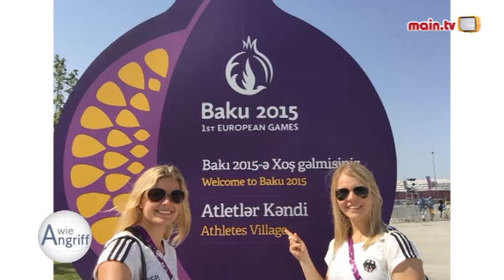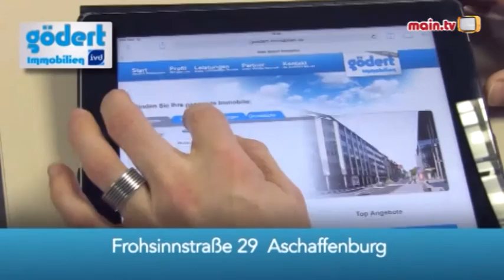A wie Angriff mit Carola Bott und Michael Schrader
In dieser Woche sind die Leistungssportler Carola Bott und Michael Schrader bei "A wie Angriff“ zu Gast. Die Stockstädterin Carola Bott ist mehrfache Deutsche Meisterin im Badminton und trägt das Trikot der Nationalmannschaft. Ihr Lebensgefährte Michael Schrader wurde 2013 in Moskau Vize-Weltmeister im Zehnkampf. Für Moderatorin Cilia Eckrich heißt es nach drei Jahren „A wie Angriff“ nun „A wie Abschied“, da sie sich einer anderen Aufgabe außerhalb des Funkhauses widmen wird.  Die Sendung wird nun von Bianca Walther und Julia Weyrauch weiter moderiert.